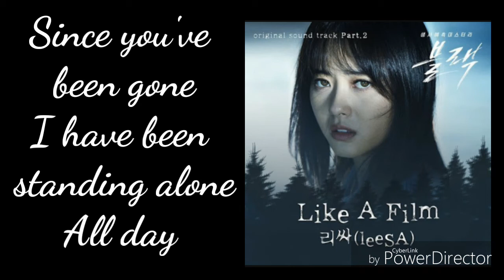leeSa (리짜) -Like A Film Lyrics Black OST Part 2